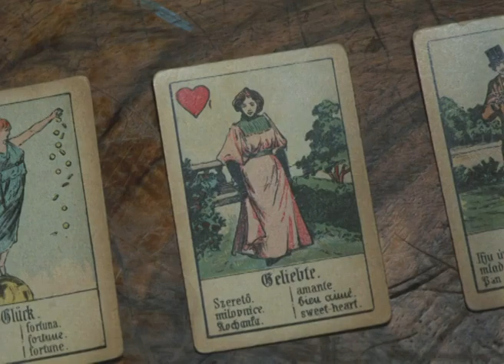GAMMA VORTEX - Tear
Industrial, EBM.